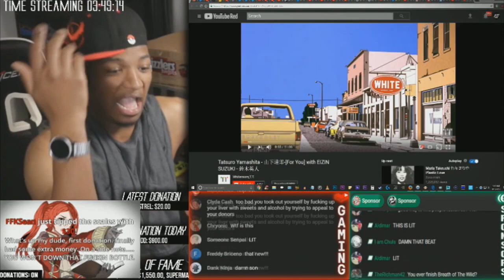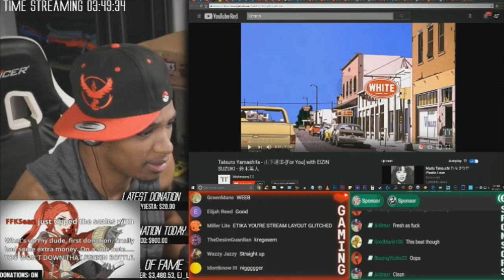Etika Listen To 《Tatsuro Yamashita - Sparkle》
AYEEEE